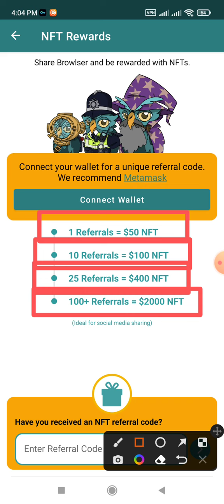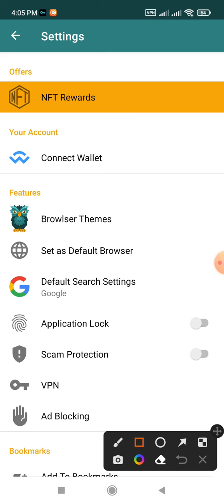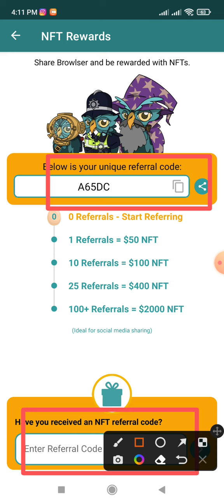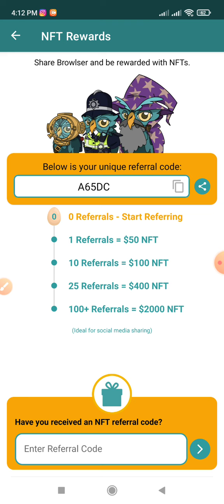instant Claim 100$ NFT Trust Wallet | instant Sell Opensea | Free NFT Claim | Browlser NFT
Refer Code
 A65DC